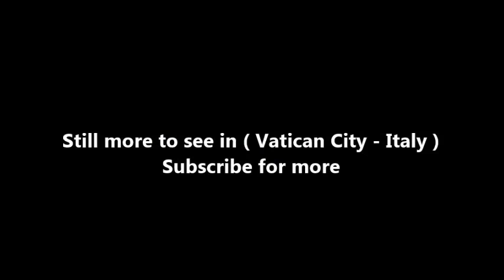Places to see in ( Vatican City - Italy ) Sistine Chapel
The Sistine Chapel is a chapel in the Apostolic Palace, the official residence of the Pope, in Vatican City. Originally known as the Cappella Magna, the chapel takes its name from Pope Sixtus IV, who restored it between 1477 and 1480. Since that time, the chapel has served as a place of both religious and functionary papal activity. Today it is the site of the Papal conclave, the process by which a new pope is selected. The fame of the Sistine Chapel lies mainly in the frescos that decorate the interior, and most particularly the Sistine Chapel ceiling and The Last Judgment by Michelangelo.

During the reign of Sixtus IV, a team of Renaissance painters that included Sandro Botticelli, Pietro Perugino, Pinturicchio, Domenico Ghirlandaio and Cosimo Roselli, created a series of frescos depicting the Life of Moses and the Life of Christ, offset by papal portraits above and trompe l’oeil drapery below. These paintings were completed in 1482, and on 15 August 1483 Sixtus IV celebrated the first mass in the Sistine Chapel for the Feast of the Assumption, at which ceremony the chapel was consecrated and dedicated to the Virgin Mary.

Between 1508 and 1512, under the patronage of Pope Julius II, Michelangelo painted the chapel's ceiling, a project which changed the course of Western art and is regarded as one of the major artistic accomplishments of human civilization. In a different climate after the Sack of Rome, he returned and between 1535 and 1541, painted The Last Judgment for Popes Clement VII and Paul III. The fame of Michelangelo's paintings has drawn multitudes of visitors to the chapel ever since they were revealed five hundred years ago.

While known as the location of Papal conclaves, the primary function of the Sistine Chapel is as the chapel of the Papal Chapel (Cappella Pontificia), one of the two bodies of the Papal household, called until 1968 the Papal Court (Pontificalis Aula). At the time of Pope Sixtus IV in the late 15th century, the Papal Chapel comprised about 200 people, including clerics, officials of the Vatican and distinguished laity. There were 50 occasions during the year on which it was prescribed by the Papal Calendar that the whole Papal Chapel should meet.

The chapel is a high rectangular building, for which absolute measurements are hard to ascertain, as available measurements are for the interior: 40.9 metres (134 ft) long by 13.4 metres (44 ft) wide, the dimensions of the Temple of Solomon, as given in the Old Testament.

The ceiling was commissioned by Pope Julius II and painted by Michelangelo between 1508 and 1512. The commission was originally to paint the twelve apostles on the triangular pendentives which support the vault; however, Michelangelo demanded a free hand in the pictorial content of the scheme. He painted a series of nine pictures showing God's Creation of the World, God's Relationship with Mankind, and Mankind's Fall from God's Grace. On the large pendentives he painted twelve Biblical and Classical men and women who prophesied that God would send Jesus Christ for the salvation of mankind, and around the upper parts of the windows, the Ancestors of Christ.

To be able to reach the ceiling, Michelangelo needed a support; the first idea was by Julius' favoured architect Donato Bramante, who wanted to build for him a scaffold to be suspended in the air with ropes. However, Bramante did not successfully complete the task, and the structure he built was flawed. He had perforated the vault in order to lower strings to secure the scaffold. Michelangelo laughed when he saw the structure, and believed it would leave holes in the ceiling once the work was ended. He asked Bramante what was to happen when the painter reached the perforations, but the architect had no answer.

The matter was taken before the Pope, who ordered Michelangelo to build a scaffold of his own. Michelangelo created a flat wooden platform on brackets built out from holes in the wall, high up near the top of the windows. Contrary to popular belief, he did not lie on this scaffolding while he painted, but painted from a standing position.

( Vatican City - Italy ) is well know as a tourist destination because of the variety of places you can enjoy while you are visiting Vatican City . Through a series of videos we will try to show you recommended places to visit in Vatican City - Italy